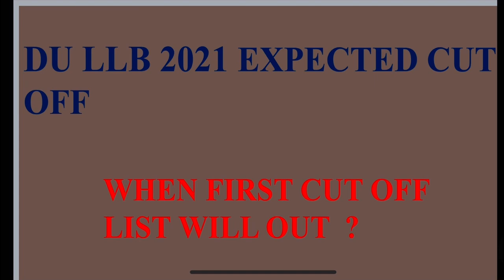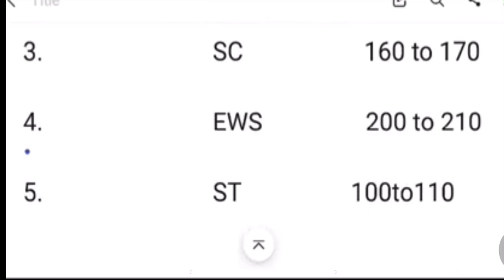DU LLB 2021 Expected Cut Off | First Cut Off List